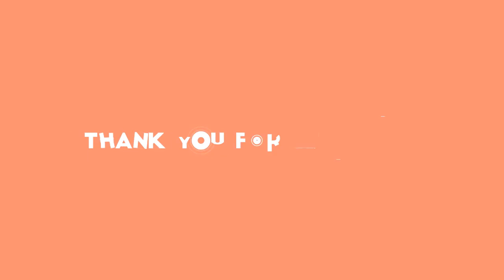Soused znásilnil a zabil holčičku (†9): Nechtěl, aby ho prozradila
holčička,dívenka,smrt dítěte,vražda dítěte,rodiče,vyšetřování,vrah,znásilnění,policie,vražda,Dominikánská republika,Santo Domingo,Karibské moře